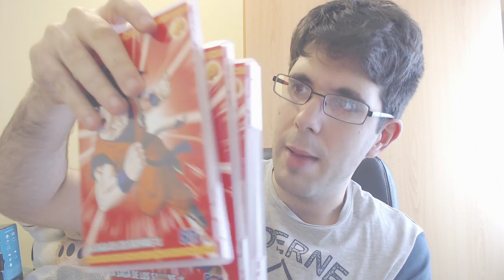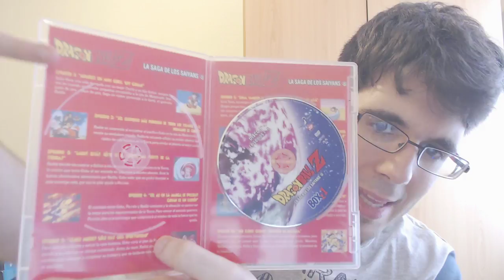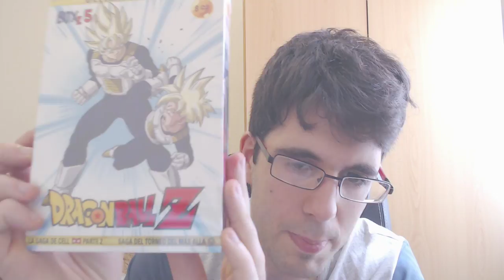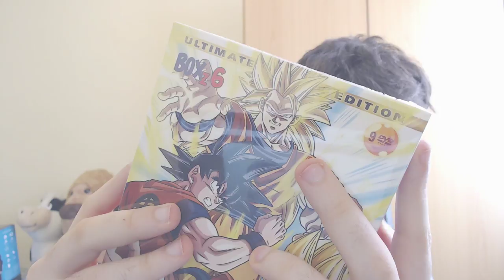UNBOXING | DRAGON BALL Z SERIE COMPLETA (ANIME)